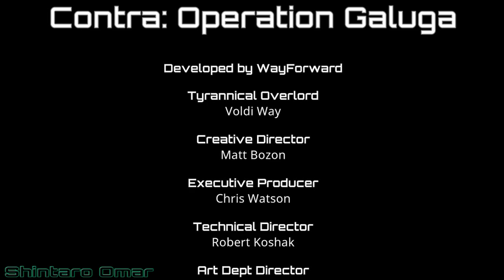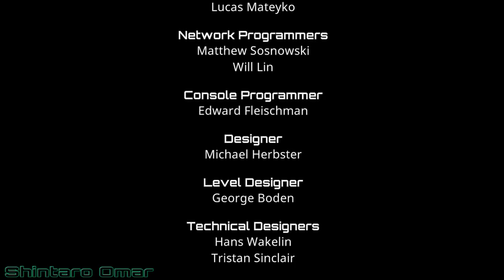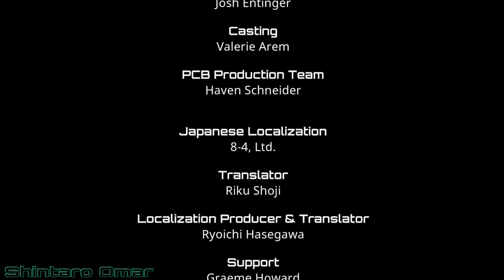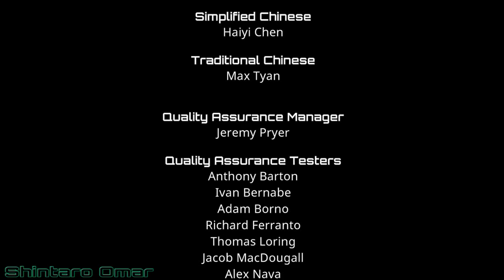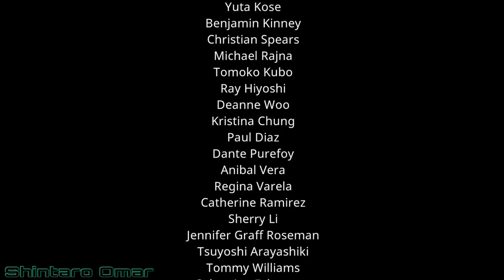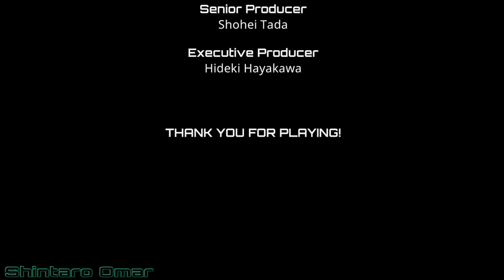Contra: Operation Galuga No Damage, No Perks, Hard - 1-Hit kill, Bill Rizer (Sin Morir, Dificil)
Recomendado Ver en 720p60fps

Juego : Contra Operation Galuga
Plataforma: Steam
Logro Obtenido : Sin Morir, Sin Daño, Sin Ventajas
Dificultad: Dificil - Muerte instantanea

¿Tienes dudas o preguntas? revisa mas abajo

Cronologia del video
0:00 Intro y seleccion de personaje
0:53 Stage 1
4:08 Stage 2
11:00 Stage 3
16:42 Stage 4
21:45 Stage 5
29:25 Stage 6
36:40 Stage 7
42:23 Final Stage
48:44 Final Boss
50:37 Resultados y Ending

Preguntas Frecuentes:
Soy de Bolivia y eso, por que después me rastrearas
27 años

Recuerda recomendarme tus juegos para que lo suba en este canal